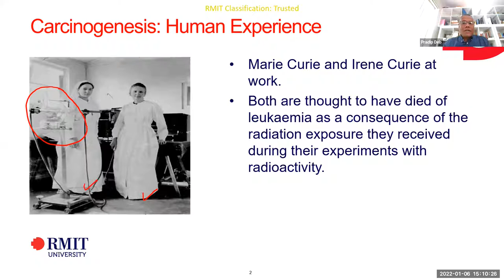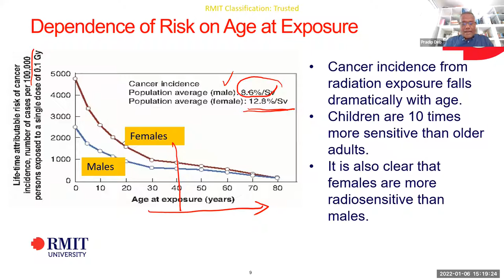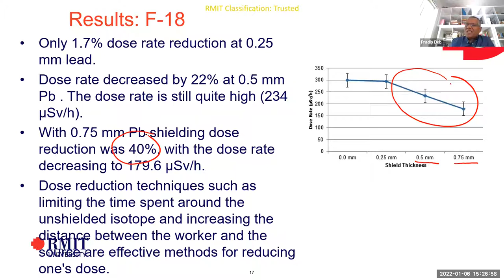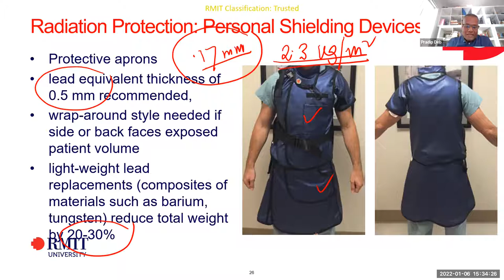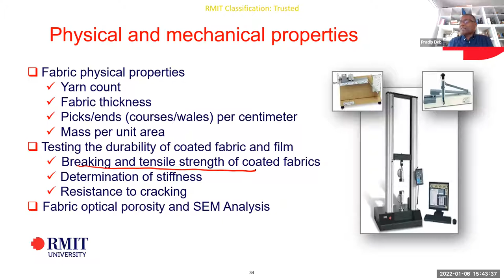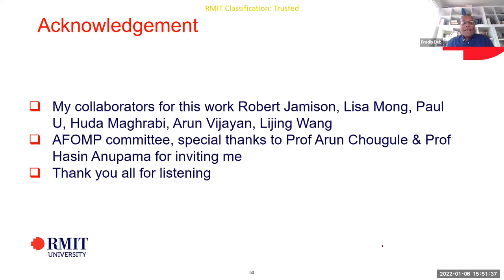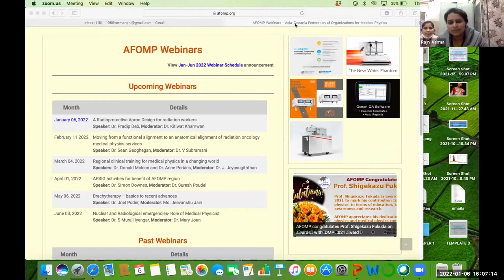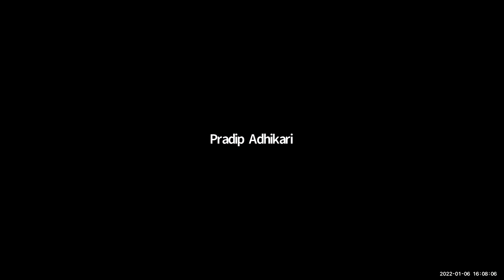AFOMP MW JAN 6 2022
Topic: A Radioprotective Apron Design for radiation workers
Speaker: Dr. Pradip Deb, Moderator: Dr. Kitiwat Khamwan